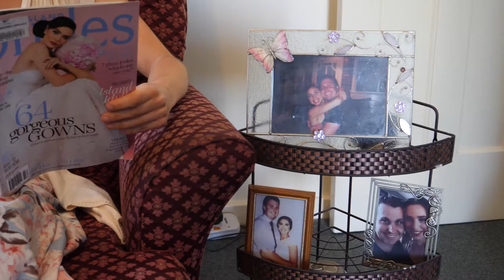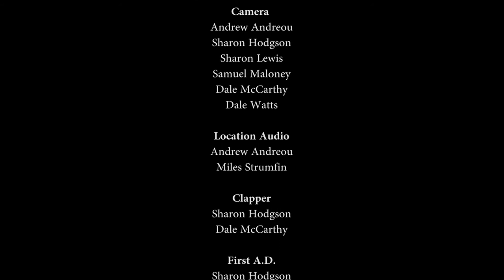Long Walk To Forever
Short film adaptation of Kurt Vonnegut's story Long Walk To Forever